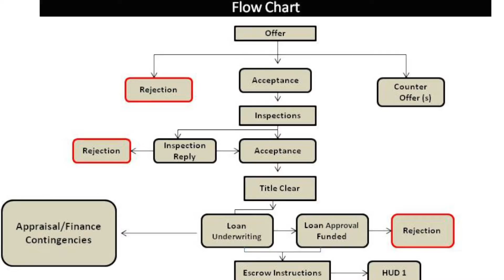Alabaster Living | Tim Mitchell September 2018